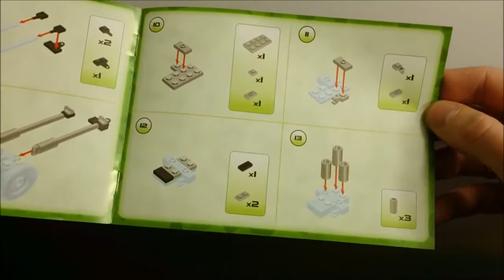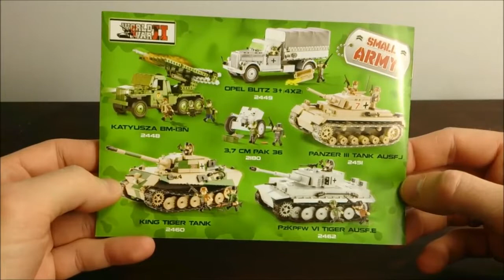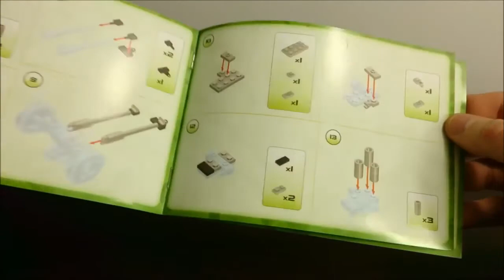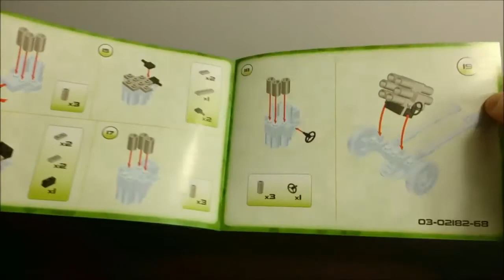COBI 15 cm Nebelwerfer 41 (2182) - recenzja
Recenzja zestawu 15 cm Nebelwerfer 41 (nr 2182) firmy COBI. Ogólna ocena: 7-8/10 (polecam miłośnikom tej serii)